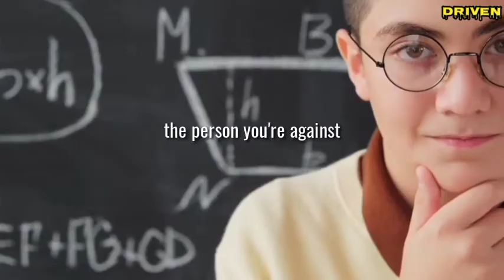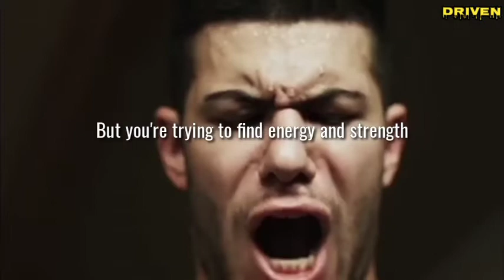#31 STAY IN THE FIGHT | David Goggins | Driven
You gotta be able to find energy. You gotta make up games, tricks, whatever you can to get to the next evolution of life. You gotta know how to find a tactical advantage in every situation you're in as physical can as you're trying to inch further to your goals. Even if the end is so far away, don't stress yourself out to a point where you can't find a foothold or handhold that you just quit  You gotta find energy and strength to stay in the fight of life.